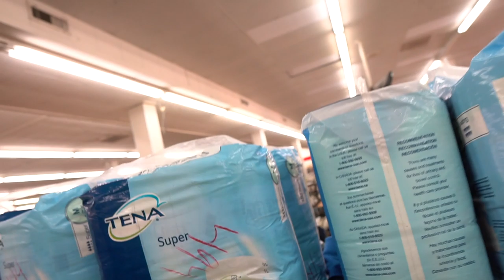$100 T-SHIRT FOUND IN THE THRIFT!! Trip to the Thrift #281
Pop Up Info
DALLAS EVENT: Sunday July 28th The Empire Room Dallas Texas
HOUSTON EVENT: Sunday Sep 15th 2019 Bayou City Event Center Houston Texas